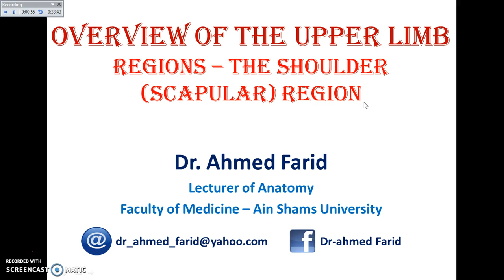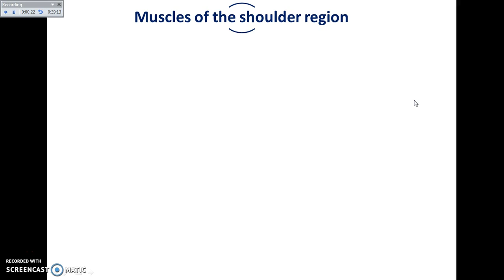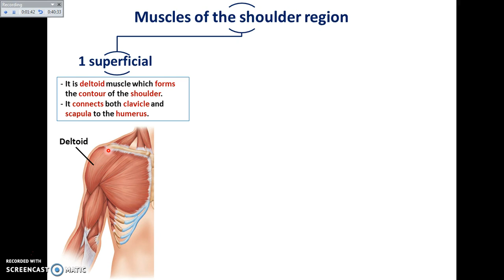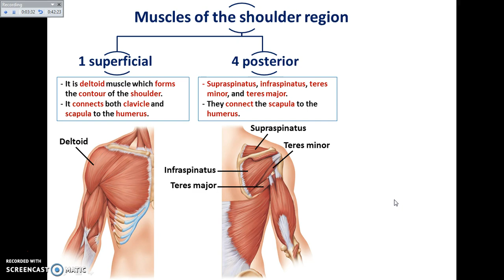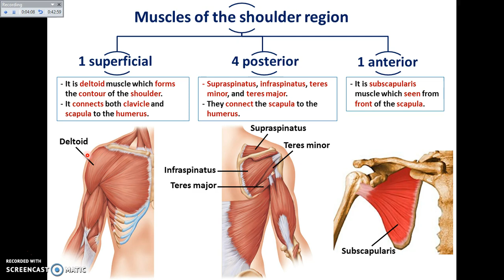Overview of UL (4) - Muscles of the Shoulder Region - Dr. Ahmed Farid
A part from overview of the regional anatomy demonstrating the muscles of the shoulder (scapular) region as a part from overview of the upper limb.